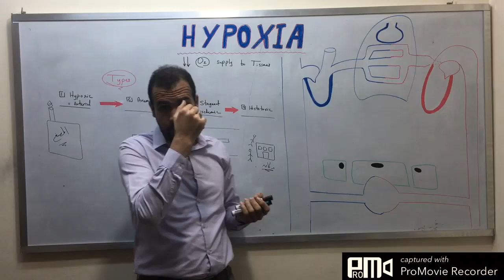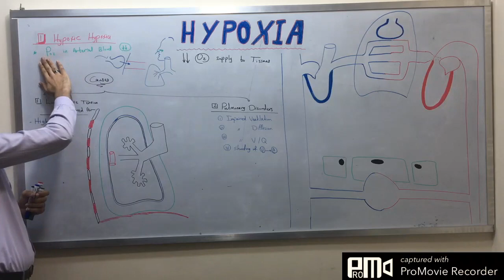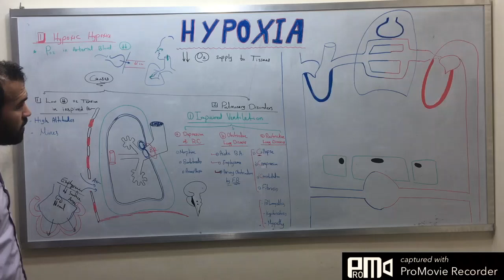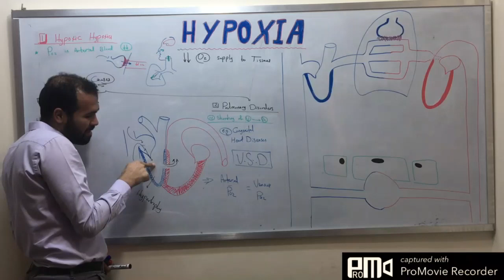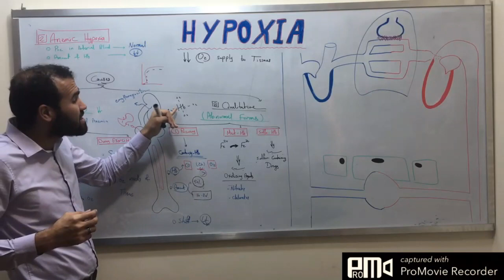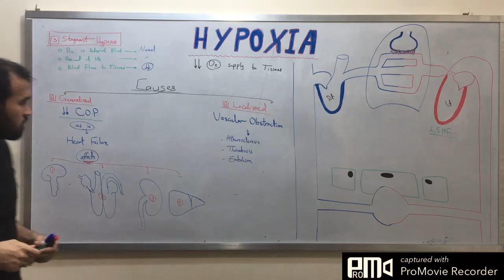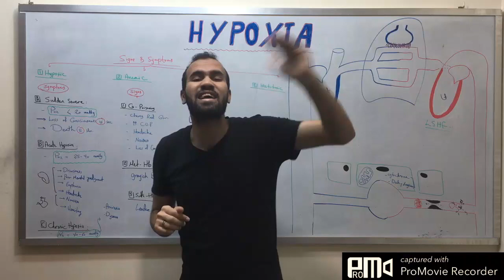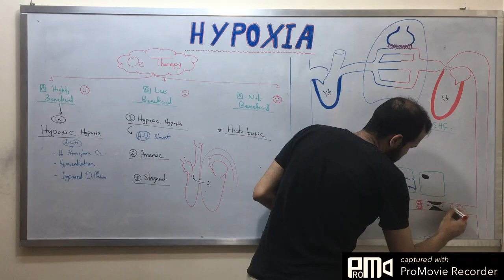Hypoxia : Types ( Hypoxic | Anemic | Stagnant | Histotoxic )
In this lecture, we discuss types of hypoxia :
   - Hypoxic Hypoxia
   - Anemic Hypoxia
   - Stagnant Hypoxia
   - Histotoxic Hypoxia